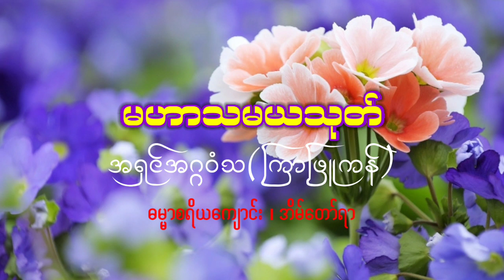မဟာသမယသုတ် - အရှင်အဂ္ဂဝံသ(ကြာဖြူကန်)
မဟာသမယသုတ် အရှင်အဂ္ဂဝံသ(ကြာဖြူကန်) ဓမ္မာစရိယကျောင်း ၊ အိမ်တော်ရာ၊
AshinAggaVamsa,  AshinAgga